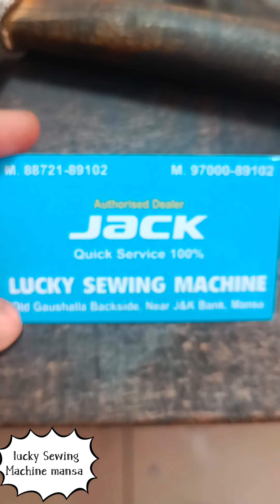pfaff western Germany repair lucky Sewing Machine mansa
silai machine ka shittal kaise saaf karne सिलाई मशीन का हुक कैसे साफ़ करे new silai machine review youtube sewing tips ‎@SilaiSikho
umbrella silai machine mein umbrella silai machine dhaga nahi pakad rahi hai umbrella silai machine mein dhaaga kaise dalte hain umbrella silai machine setting umbrella silai machine mein dhaaga kaise dalen umbrella silai machine dhaga tode to kya karen umbrella silai machine ka satal kaise set karen umbrella silai machine repairing umbrella silai machine price umbrella silai machinenew silai machine review youtube sewing tips ‎@SilaiSikho